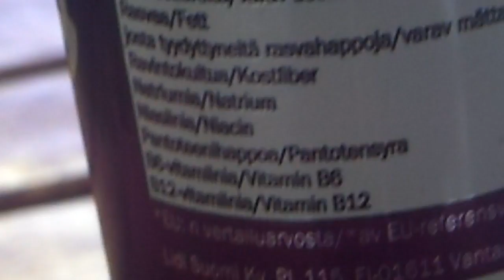Mixxed Up Cassis energiajuoma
3/5 mustaherukan makuista energiajuomaa ihan ok juomaa normi mixxed up on kyllä parasta mixxed uppia.